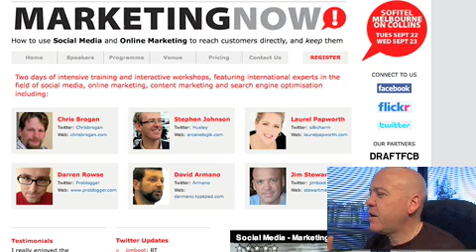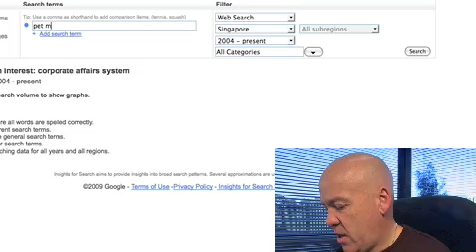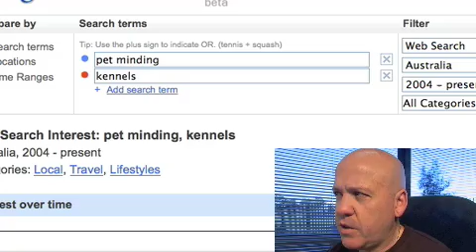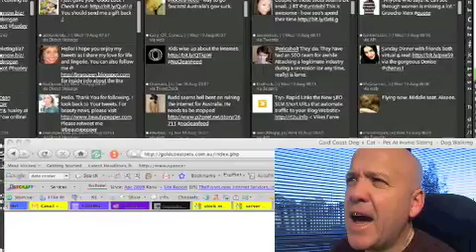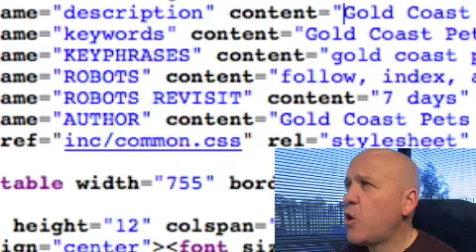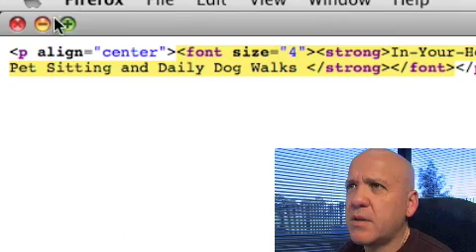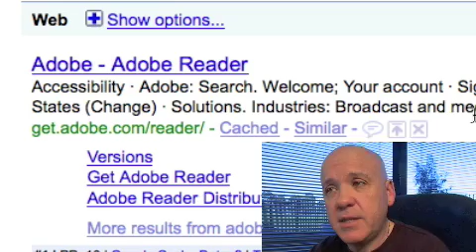Search Engine Optimization SEO Tutorial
Search Engine Optimization (SEO) tutorial. A short SEO tutorial covering SEO techniques that will increase your ranking today. Looking at mainly on page SEO ranking factors, meta tag use, header tags, keyword density Twitter @jimboot